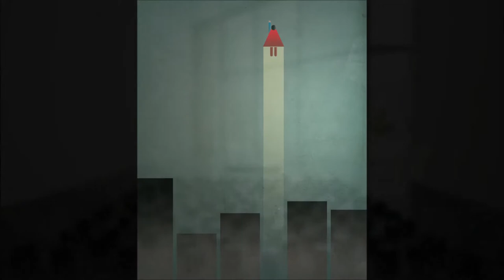Mole Harness - All Your Memories Return At Once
James Brewster is an English musician, producer and sound-explorer currently living in Malmö, Sweden. His interests include field recordings, ultra-melodic song-structures, dense digital processing, cryptically evocative lyrics, improvisation, atmospheric sound-design, evolving counterpointed melodies, noise, audience participation, intricate rhythm patterns, spoken-word, no-input, bells, spontaneous collaborations, and the sounds of giant seed pods.

'As a hovering insect mass breaks your fall' is his fourth album, and the first to be released under his given name. It came out in March 2011 on the UK label Make Mine Music. The record features six guest vocalists – including Nick Talbot of Gravenhurst (Warp Records) and Albanian opera singer Egzona Gervalla – as well as vocals from James himself on some tracks. This album also incorporates a wider variety of sounds, ideas and influences than any of his previous work. Read more about the album and see the artwork at the release page here.

This features a cover of 'The Great Dominions' by The Teardrop Explodes, as well as a reworking of 'Crumbling spires' from the album. This new version of the track incorporates a passage from the W.H. Auden poem 'In Memory of W.B Yeats', read by Falko Teichmann.

James' music has previously been played on BBC national radio programmes 'Mixing It' and 'Late Junction', as well as on other stations in the UK and around the world. It has also been used for ballet performances in Japan. In addition he has made music for short films, both creating soundtrack compositions in the studio as well as performing scores live at film screenings. He has toured the UK, and played at a venue depicted on a Swedish banknote.

He has also collaborated with a wide variety of other artists – both live and on recordings - including SJ Esau (Anticon), Andrew Broder and Tim Glenn of US band Fog, Lorenzo Senni (Presto!?), Guy Bartell (Bronnt Industries Kapital / Get Physical), Dave Collingwood (Gravenhurst / Yann Tiersen), Jasper Leyland (12x50 / MOAR), Swedish guitar improv trio Halster, and Andreas Beraha, with whom he forms the drone-rock duo Denied By Character.

Background

James Brewster began making music in late 2001 in Bristol, England, inspired by the city's vibrant DIY scene. Over the next seven years he released three albums and three EPs under the moniker Mole Harness (on various labels including Float, Silent Age, Umi and Kesh, as well as on his own Stray Dog Army imprint). In late 2008 he ended the project, deciding that it couldn't be taken any further. He had also started to feel creatively restricted by the relatively defined sound of Mole Harness (which focused heavily on intricate guitar structures and subtle electronic processing).

Since then all solo performances and recordings have been under his given name, the sole exception being a 2008 EP under the moniker Centreless, which consisted of abstract digitally processed sounds and painstakingly-edited field recordings. Brewster now lives in Malmö, Sweden, having moved there in mid-2006.

He is currently working on a new album of corroded pop music, provisionally entitled 'Tales in brick dust' and set for release later in 2011. This fifth full-length will feature new collaborators and a wider variety of instrumentation than before.